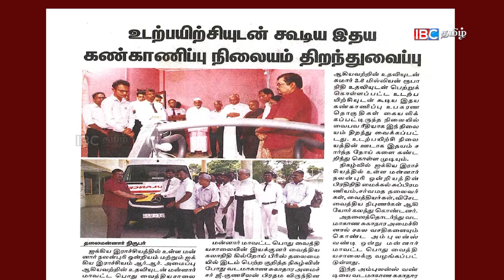15112019_Indraiya Virunthinar_IBC TAMIL